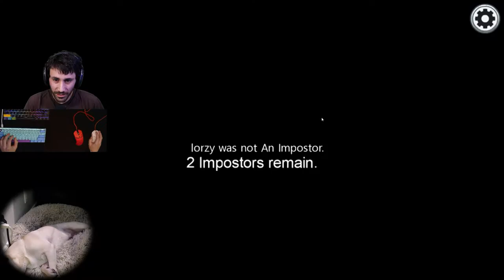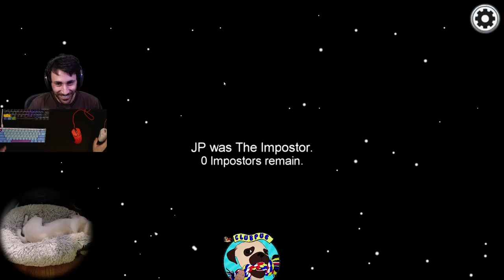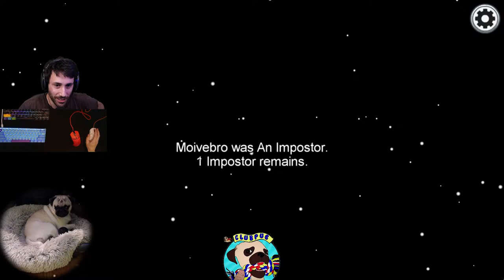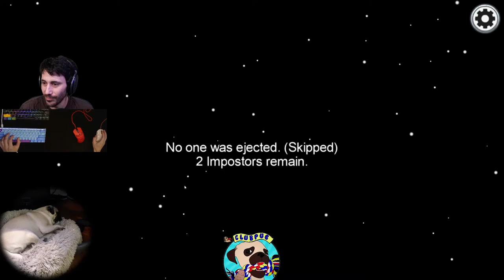Now We're Serious - Among Us - Full Stream